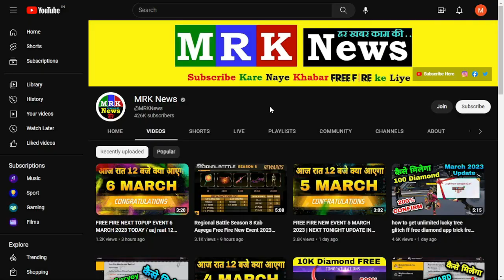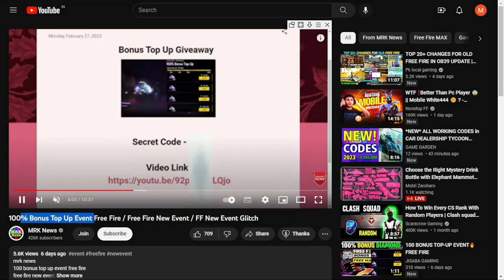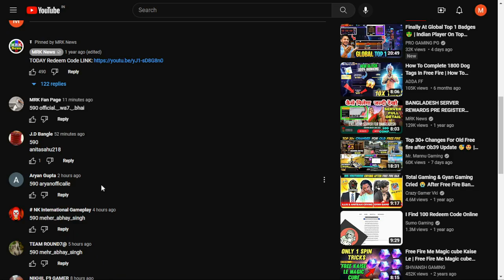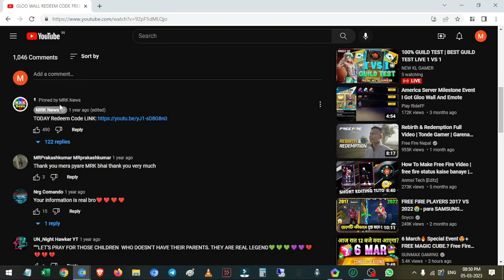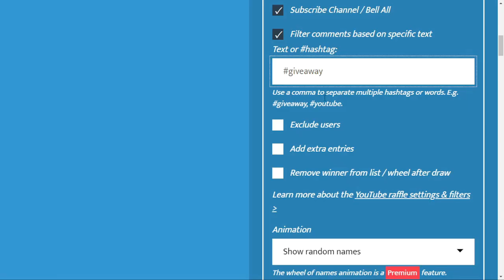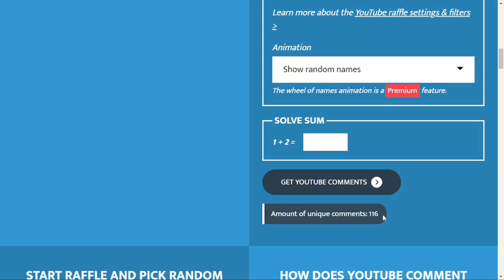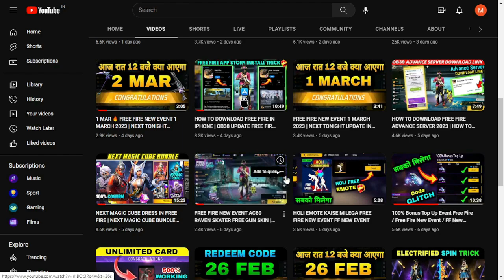100% Bonus Top Up Event Free Fire / 100% Bonus Diamond Kaise Le / New Top Up Event / FF New Event